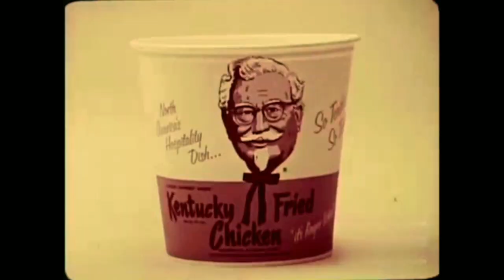STRANGE and WEIRD Christmas facts (and other very funny Christmas traditions!) 🤣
STRANGE and WEIRD Christmas facts and traditions From Around The World. Also funny Christmas traditions. Definitely some funny seasonCelebration !

Gary Spears from Pexels
NickyPe from Pixabay
Michael Becker from Pixabay
AndreasHolzner from Pixabay
mikegi from Pixabay
Sofia Terzoni from Pixabay
Jill Wellington from Pixabay
rosecoutre0 from Pixabay
Shutterbug75 from Pixabay
Geine PRESSENDO from Pixabay
Al Lambe from Pixabay
Susanne Jutzeler, suju-foto from Pixabay
Anita S. from Pixabay
Biljana Jovanovic from Pixabay
Sven Lachmann from Pixabay
Free-Photos from Pixabay
falco from Pixabay
Sharon Ang from Pixabay
Photos_Marta from Pixabay
Clker-Free-Vector-Images from Pixabay